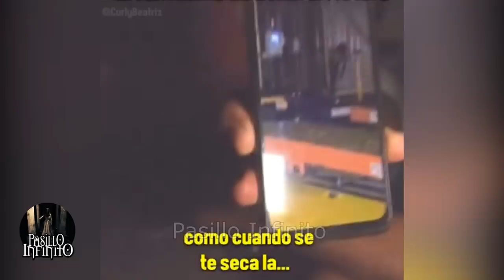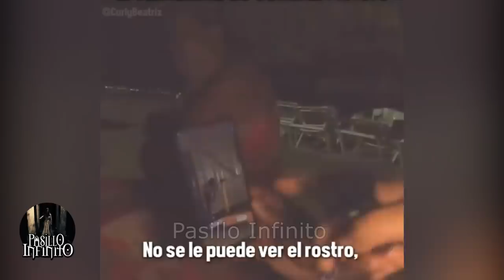EL HOTEL EMBRUJADO y Otros Casos Paranormales l Pasillo Infinito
Te presentamos EL HOTEL EMBRUJADO y Otros Casos Paranormales queson aterradores.